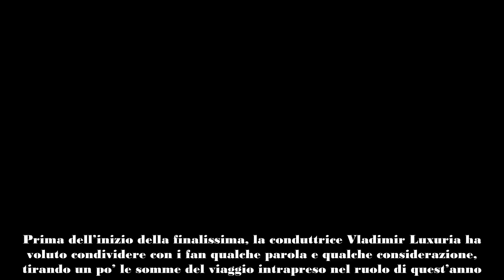Isola dei Famosi, Vladimir Luxuria prime dichiarazioni post finale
Vladimir Luxuria ha voluto condividere alcune parole con i fan riguardo alla fine dell’edizione dell’Isola dei Famosi.

Ieri sera, mercoledì 5 giugno 2024, si è tenuta la finale di quest’edizione dell’Isola dei Famosi. Dopo tutte le peripezie che il reality di Canale Cinque ha dovuto affrontare e attraversare, nella puntata di ieri sera, finalmente si è decretato il vincitore.